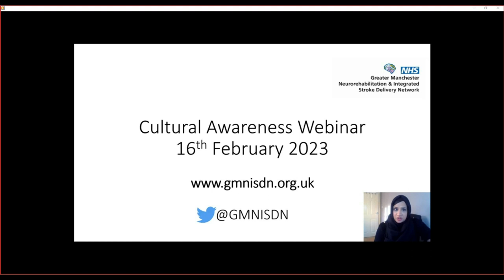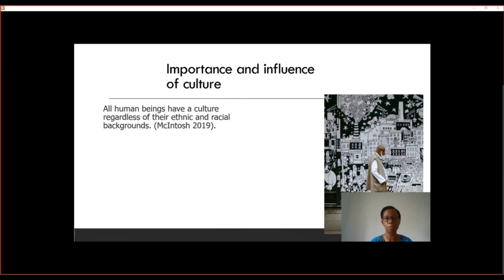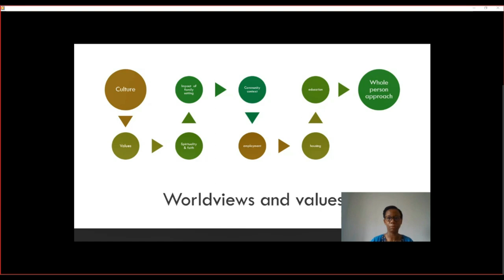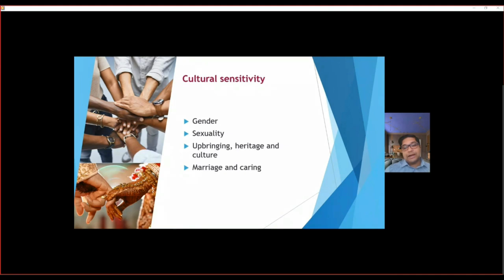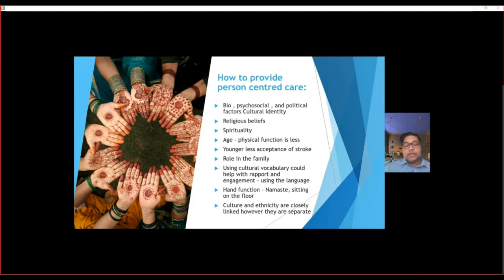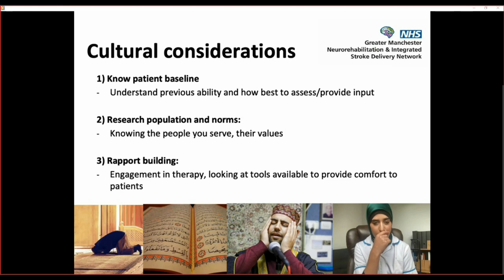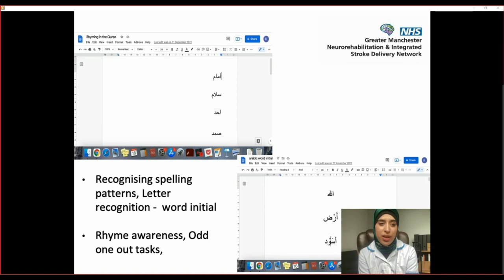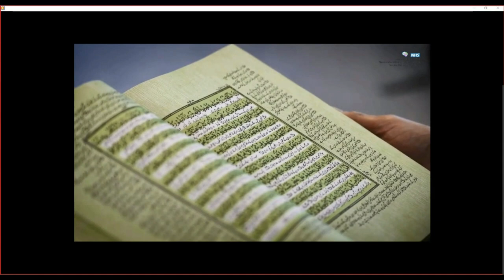GMNISDN Cultural Awareness in Stroke and Neurorehabilitation Care 16 Feb 23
Presenters: Khadija Amla, Deepak Agnihotri and Dr Carol Sampson

Khadija is a Specialist Stroke Speech and Language Therapist at Fairfield General Hospital which covers a catchment area with high demographic diversity including ethnicity and deprivation. Her work involves assessing and treating patients with communication and swallowing problems across the hyper-acute, acute, and inpatient rehab wards. Her experiences training in a profession known to be much less ethnically diverse than average, has encouraged her to advocate and explore options to provide high quality and equitable services to those in minority groups.

Deepak Agnihotri is a Physiotherapist and Advanced Clinical practitioner who currently works as a National Clinical Advisor (Learning Disabilities and / or Autism) & Advance Practice Training Programme Director for Health Education England (HEE). He has been a member of Chief Allied Health Professions Officers BAME strategic advisory group at NHS England and Improvement and chairs the Diversity Alliance Network at an NHS trust in Northwest of England.

Dr Carol Sampson is a consultant clinical neuropsychologist with extensive experience of working in and leading NHS brain injury services. Dr Sampson has worked at different levels of healthcare provision including inpatient rehabilitation, community rehabilitation and tertiary services. After leaving the NHS Dr Sampson worked for the Encephalitis Society, a national brain inflammation charity. Dr Sampson currently works in independent practice providing consultancy services. In 2019 Dr Sampson founded Integrity Neuropsychology Services CIC (INSneuro CIC), to provide neuropsychology services to disadvantaged groups and address issues of equity, diversity and inclusion within  neuropsychology. Through INSneuro CIC, Dr Sampson continues to deliver on her passion to diversify the neuropsychology workforce through the aspiring psychology programme.

Audience: All staff (including the voluntary sector) working within stroke and neurorehabilitation services

The aims of the webinar are:

To increase awareness and importance of diverse cultures and values within the work place.
To recognise the importance of cultural and value based goal setting
To understand how knowledge of these values can shape stroke and  neuro- rehabilitation services and improve patient care.